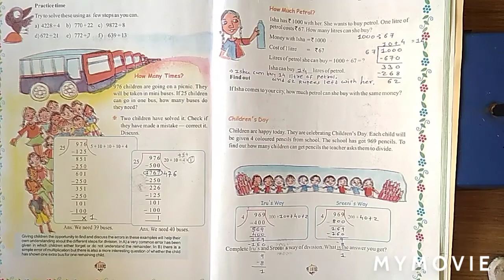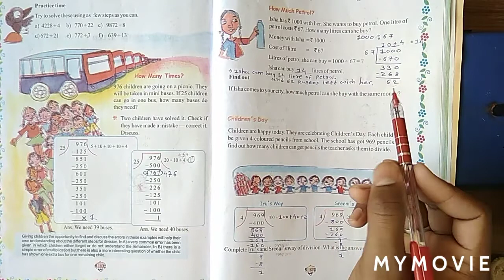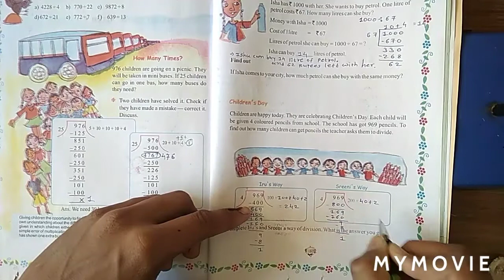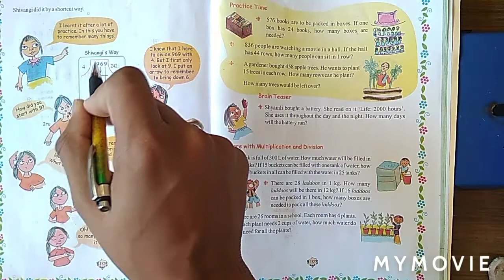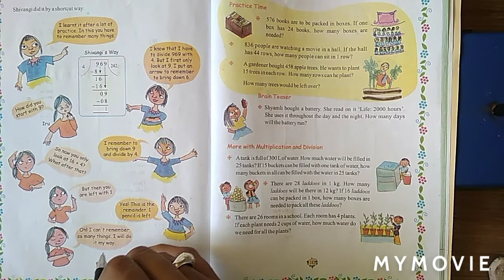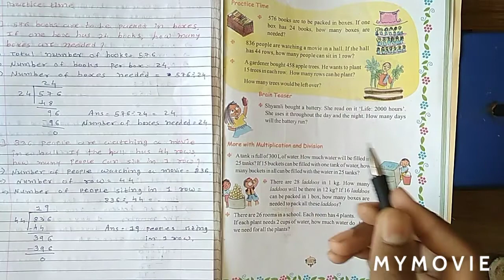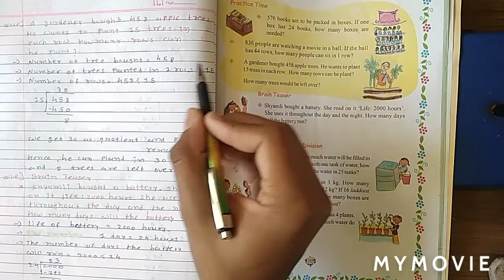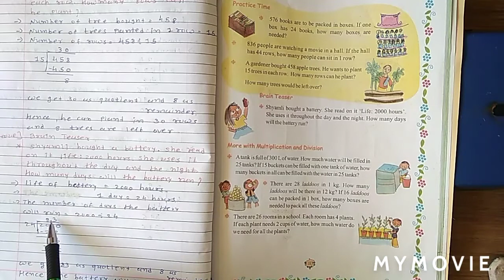Std 5 Maths Ch-13.6